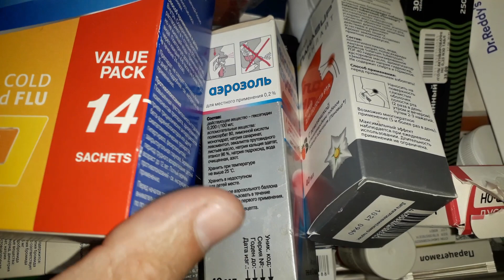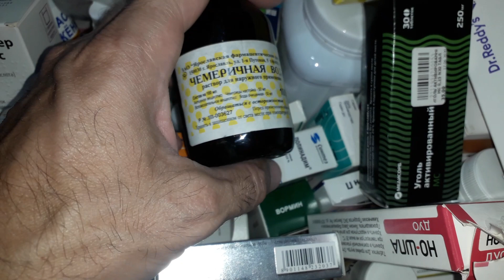Как избавиться от вшей и гнид за 01 Секунду!